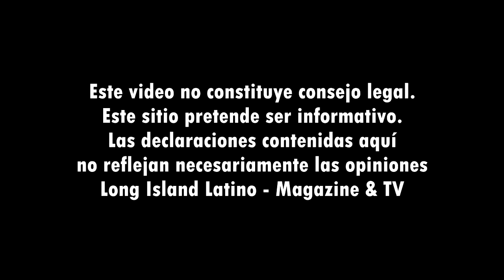Alternativas en Inmigración en Estados Unidos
Ante la falta de un camino claro en materia de inmigración,
muchas personas estan optando por dejar los Estados Unidos.

Piénselo bien antes de tomar la decisión de abandonar Estados Unidos, puesto que si se revive DAPA o se propone otro programa o ley en elfuturo, usted podría perder cualquier oportunidad de legalizarse.

Asesórese bien antes de tomar cualquier decisión, puesto que usted
podría beneficiarse de otros programas vigentes actualmente en
materia de inmigración.